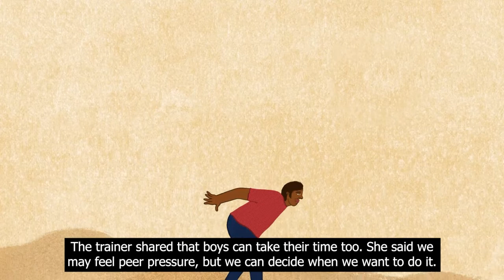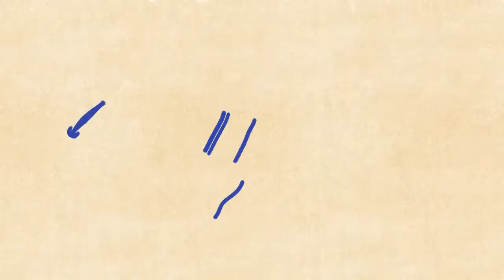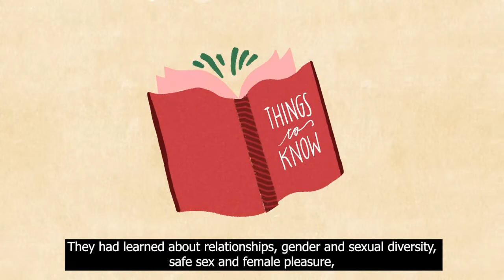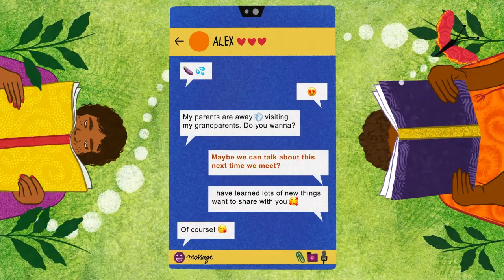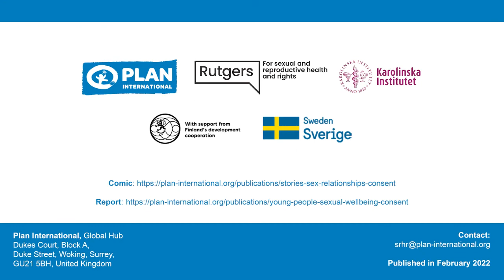Let's Talk - En film om att prata om sex och samtycke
Kan du prata med dina föräldrar om sex? Har du full koll på vad samtycke innebär? Den här filmen handlar om hur svårt eller obekvämt det kan vara att prata om sex – men att det alltid är värt det ❤️

I filmen, som är på engelska, säger de ibland "they" och "them" vilket i det här sammanhanget översätts till "hen" på svenska.